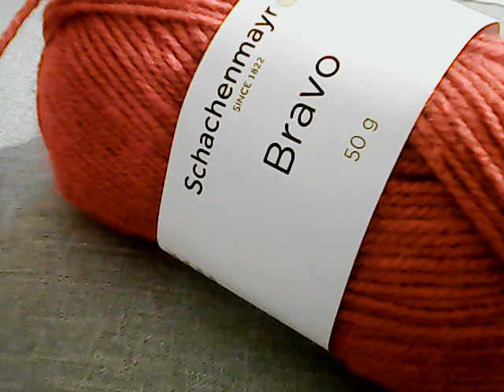inimioara crosetata .WIN 20210202 22 21 52 Pro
pentru acest model am folosit firul bravo de culoare rosie si am lucrat cu crosetul nr 3 . pentru umplutura am folosit melana iar pentru decor am folosit margelute albe . este un model usor accesibil doamnelor incepatoare .